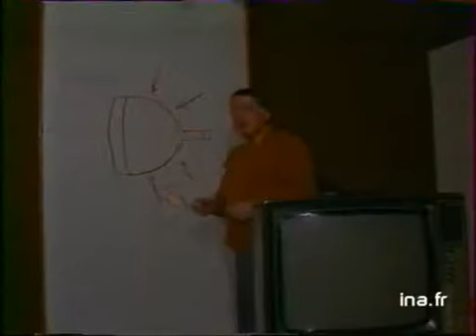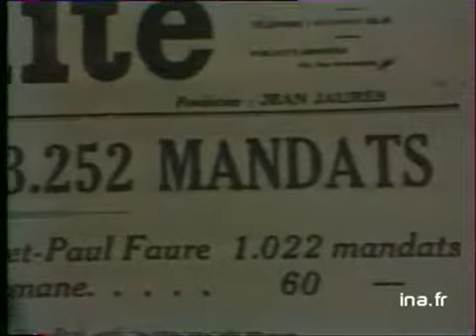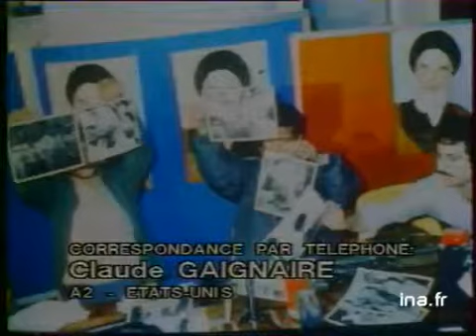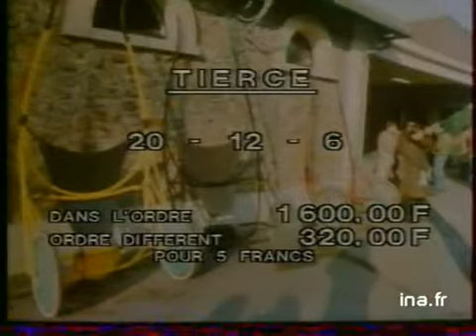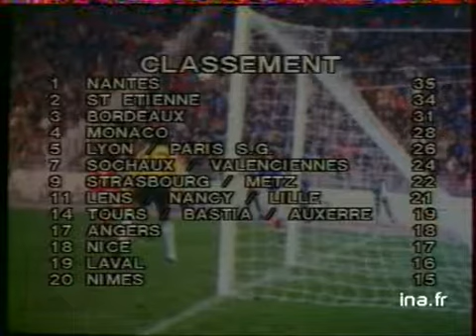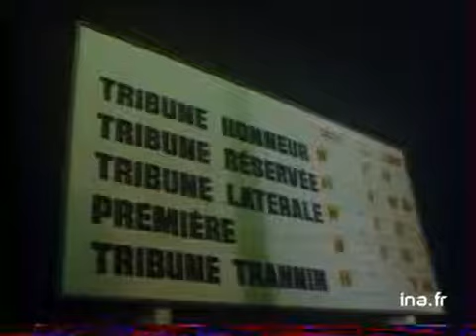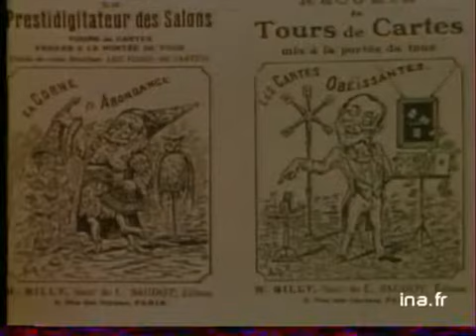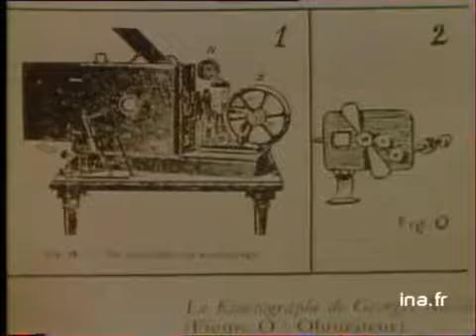JA2 20H : EMISSION DU 21 DECEMBRE 1980